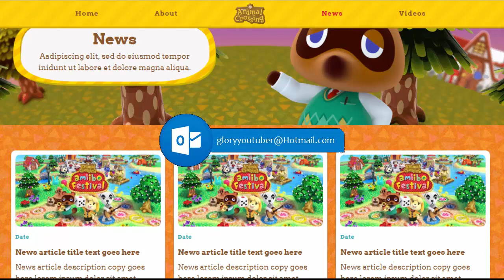Animal Crossing Switch podría tendra su web oficial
Esta vez más noticias sobre el mundo de Animal Crossing, os traigo la exclusiva sobre Animal para Switch.